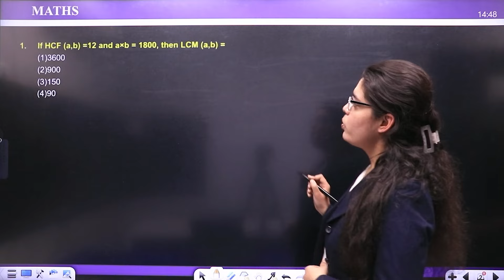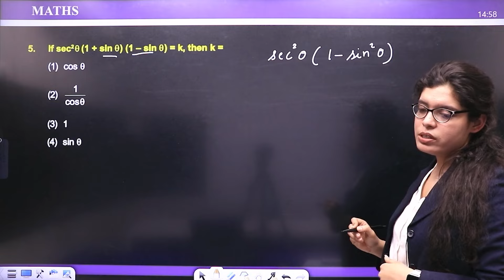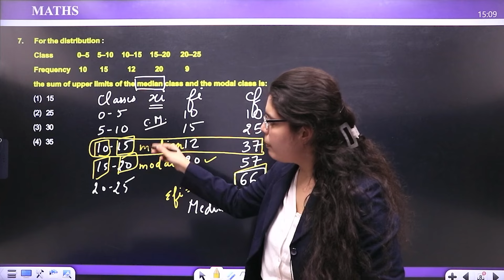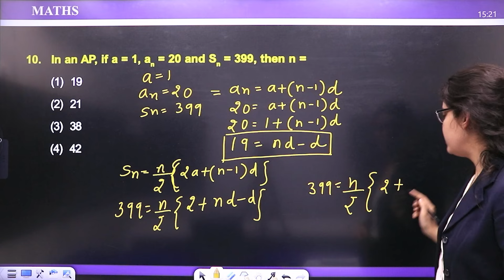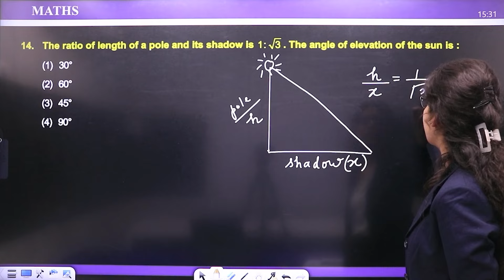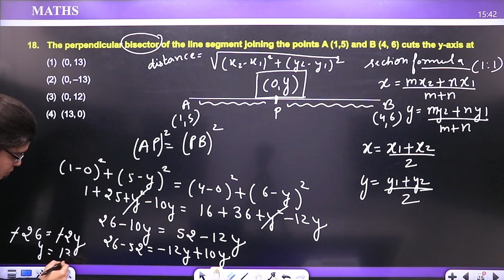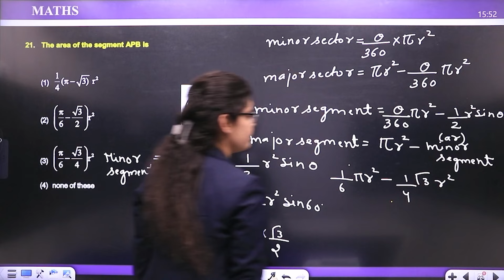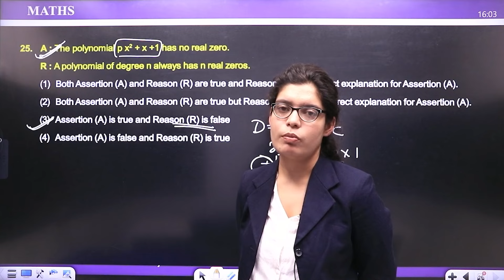CLASS 10 | COMPLETE MATSH IN ONE SHOT | MOST EXPECTED MCQs. | COMPLETE MATHS' REVISION | SOMYA MA'AM